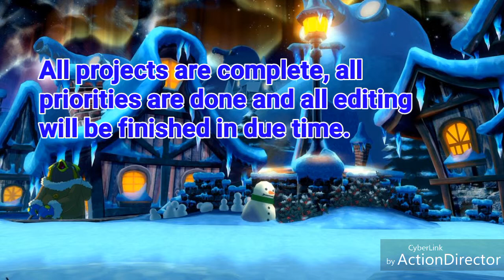BlazBlue RR Epic Real Time Battles!( mirror matches and more ).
Okay no more gaps, daily uploads shall now continue.
Enjoy this video and if u want to know the songs used here they are:

Skillet - Rebirthing
Skillet - Salvation
Skillet - The Resistance
Skillet - Whispers in the dark
Skillet - The last Night.